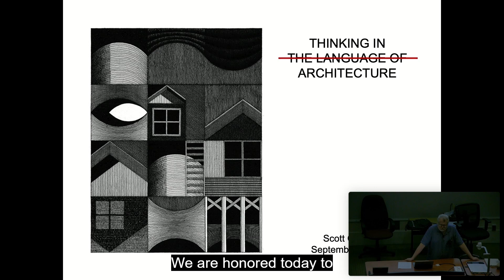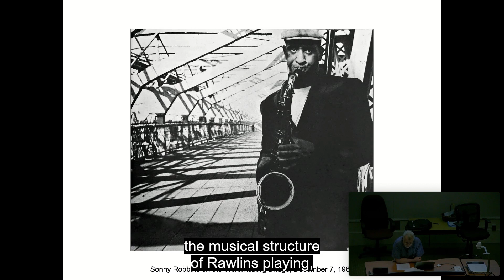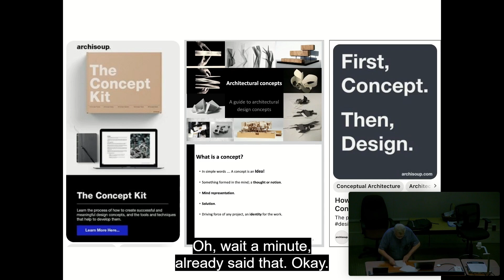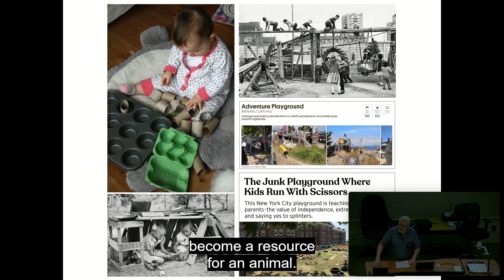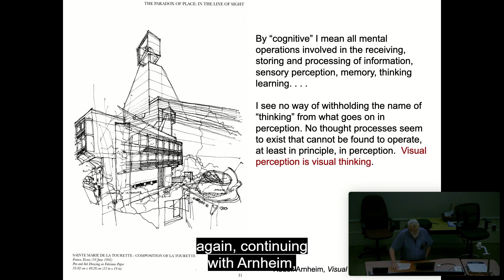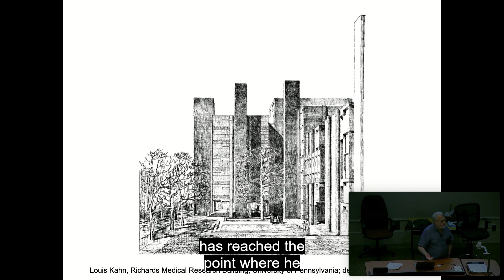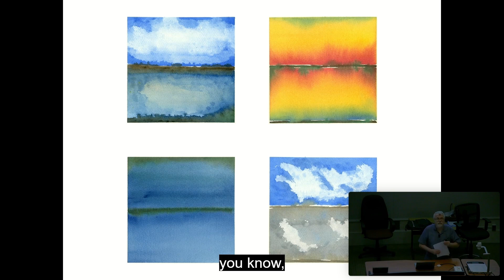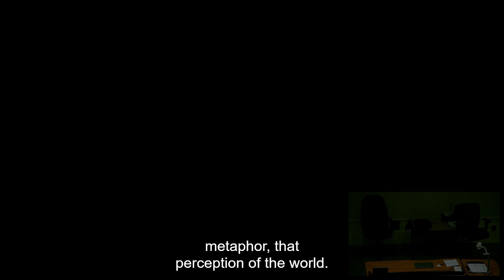Fall 2023 Faculty Lecture Series | Scott Gartner: Thinking in Architecture